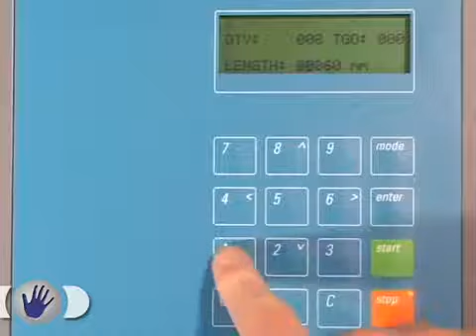ORION INDUSTRY Machine de coupe cable LC100 GLW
Section du fil : 0,08 à 10 mm² (AWG 28 à 8)
Diamètre maximum de l'isolant : 8 mm
Longueur de coupe : 2 mm à 1000 mètres